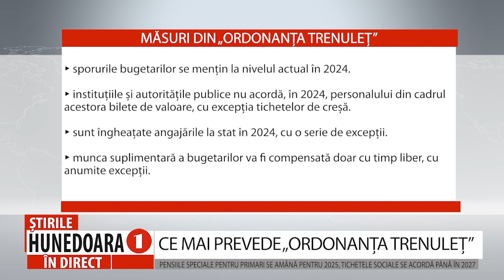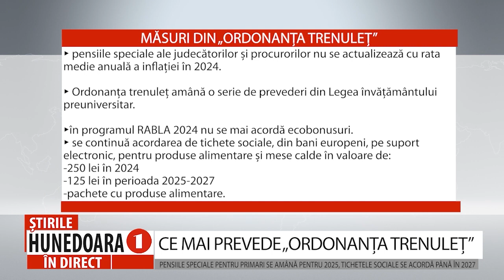CE MAI PREVEDE „ORDONANȚA TRENULEȚ”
PENSIILE SPECIALE PENTRU PRIMARI SE AMÂNĂ PENTRU 2025, TICHETELE SOCIALE SE ACORDĂ PÂNĂ ÎN 2027

Și Ordonanța Trenuleț a fost publicată în Monitorul Oficial ceea ce înseamnă că măsurile fiscale adoptate pot fi aplicate. Ordonanța vine cu o serie de măsuri noi sau vechi, printre care: 200 lei netaxați la salariul minim, creșterea valorii amenzilor de circulație, amânări în aplicarea legii educației dar și în cazul pensiilor speciale pentru primari.